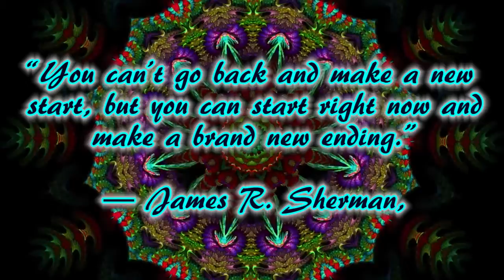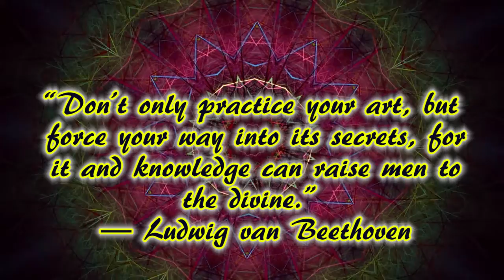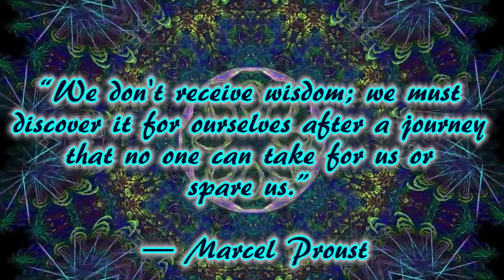Kaleidoscope with relaxing music and quotes #26